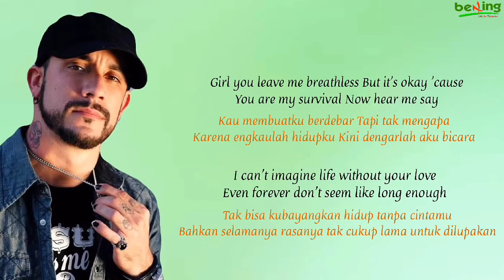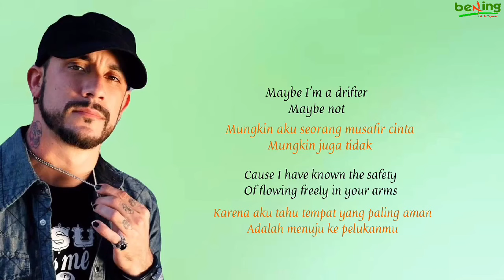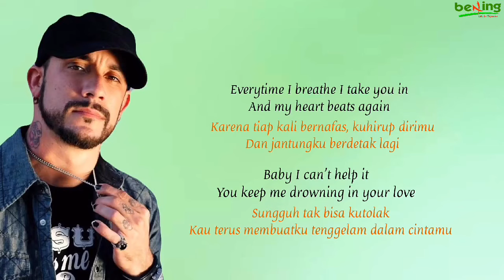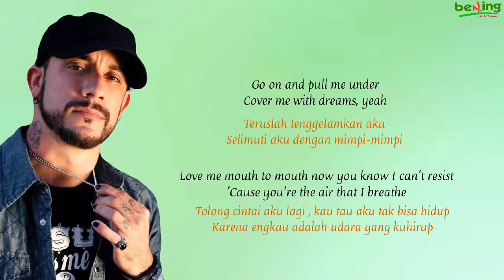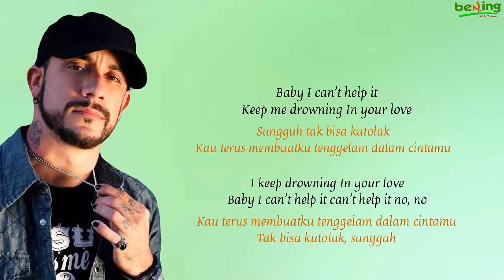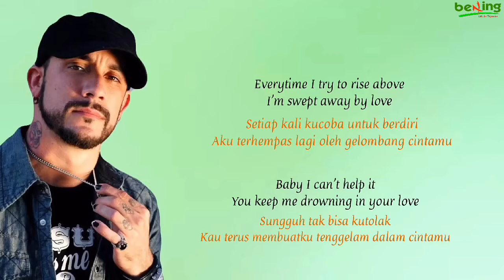Backstreet Boys - Drowning - Lirik dan Terjemahan